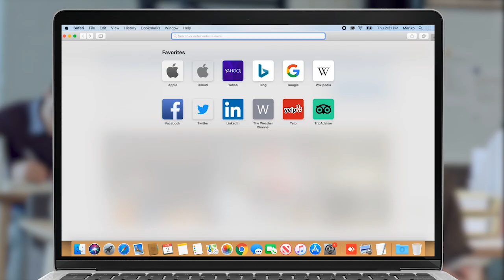Արջը մտնում է գյուղ, դպրոցի մոտ ազատ շրջում Սերգեյ Բագրատյան